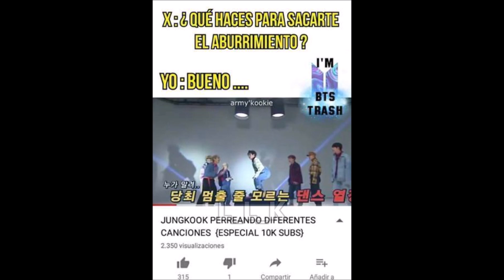MEMES DE BTS PARTE 25 (En Español)